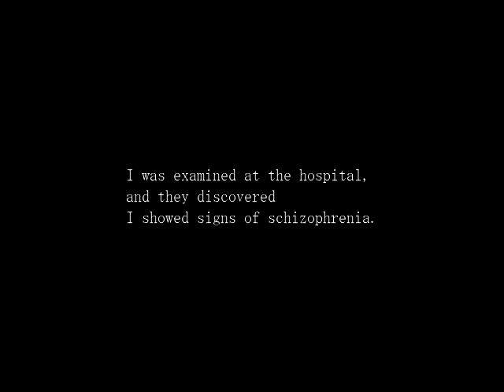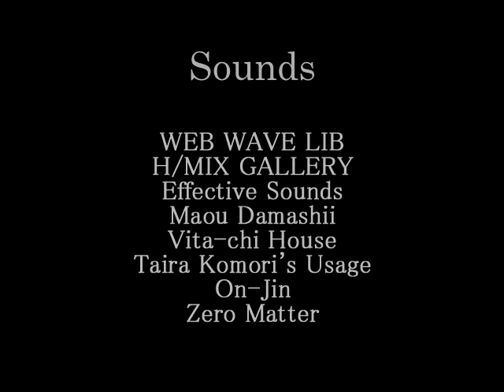Paranoiac: Mr. Bear, my savior! (Finale)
A bear saves me and we end on a good note!